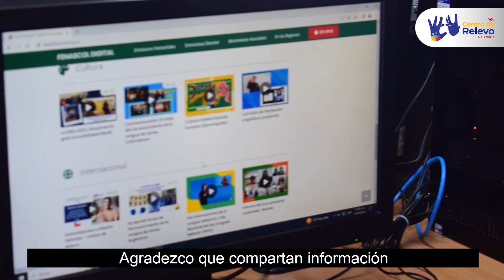Día mundial de la concienciación sobre la accesibilidad web 1 3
¡Día mundial de la concienciación sobre la accesibilidad web!

Las personas Sordas  podemos hacer uso de la web para la eliminación de barreras, fortalecer su conocimiento y la inclusión digital.

Hacemos un llamado a las entidades públicas y privadas para la toma de conciencia sobre accesibilidad web y la necesidad de realizar diseños que permitan que todas las personas podamos percibir, entender, navegar e interactuar en la web, además de compartir contenidos.

Ingresa a la web de Centro de Relevo y accede a los servicios están diseñados para todas las personas sordas de Colombia